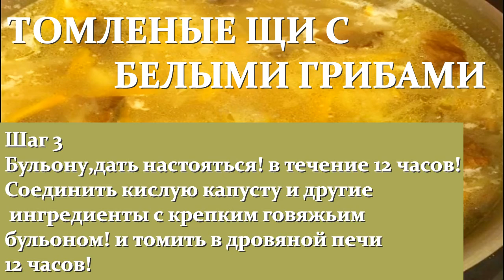ТОМЛЕНЫЕ!😋ЩИ!🥣С БЕЛЫМИ!🤩👍ГРИБАМИ!🥣ВКУСНАЯ!КУХНЯ!👩‍🍳BROKEN! 😋SHI! 🥣WITH WHITE! MUSHROOMS! 🥣👍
BROKEN SHIPS 🥣👍
sauerkraut -150 g
beef shank - 500 g
water - 1 l
onions - 60 g
carrots - 60 g
garlic -1 clove
sour cream 30% - 50 g
rye bread - 65 g
lingonberry - 15 g
juniper - 5 g
porcini mushrooms - 100 g
parsley - 5 g
pepper to taste
bay leaf to taste
pork salt to taste

Step 1: combine sauerkraut with grated
rye bread, lingonberries, fresh
porcini mushrooms, Svan salt, onions
 and garlic, leave to infuse in
for several hours.
Step 2
For the beef broth, pour in the beef
 drumstick with water, add lightly fried
 in a skillet onions, carrots, peppers and laurel
 leaf, juniper, cook on medium
heat for 8-10 hours.
Step 3
Let it brew for 12 hours!
 mix sauerkraut and others
 ingredients with strong beef
broth and simmer in a wood-burning oven
until morning!
Step 4
Put in ready-made cabbage soup! beef,
garnish with cilantro, serve with sour cream
in the gravy boat!

ТОМЛЕННЫЕ ЩИ 🥣👍
кислая квашеная капуста -150 г
говяжья голень - 500 г
ржаной хлеб - 65 г
брусника - 15 г
можжевельник - 5 г
белые грибы - 100 г
лавровый лист по вкусу
свинская соль по вкусу

Шаг1.Кислую капусту соединить с тертым
 ржаным хлебом, брусникой, свежими
белыми грибами, сванской солью, луком
 и чесноком, оставить настаиваться в
течение нескольких часов.
Шаг 2
Для говяжьего бульона залить говяжий
 голень водой, добавить слегка обжаренные
 на сковородке лук, морковь, перец и лавровый
 лист, можжевельник, готовить на среднем
огне в течение 8-10 часов.
Шаг 3
Дать настояться в течение 12 часов!
 смешать кислую капусту и другие
 ингредиенты с крепким говяжьим
бульоном и томить в дровяной печи
до утра!
Шаг 4
Выложить в готовый щи! говядину,
украсить кинзой, подавать со сметаной
в соуснике!